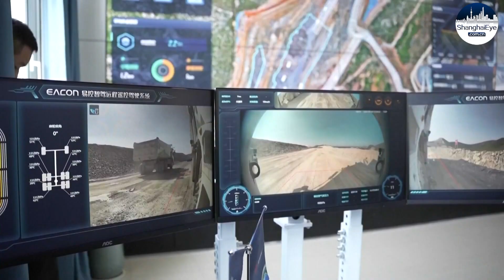Chinese mines go autonomous with electric Self-Driving heavy trucks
More and more Chinese mines are shifting to unmanned operations for safety and environmental reasons.

Data shows that self-driving trucks can boost ore transport efficiency at mines by about 20 percent.